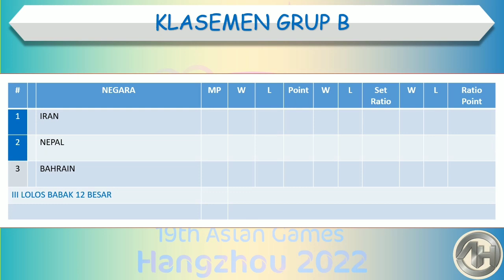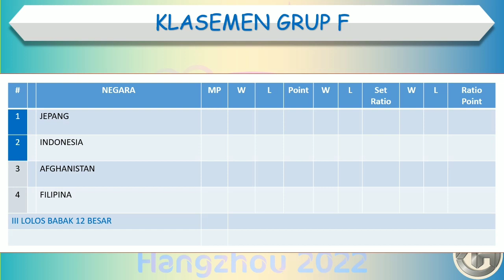Hasil Asian Games Voli Putra 2023 │ Matchday 1 │ Kyrgiztan vs Kazakhstan │Selasa, 19 September 2023│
Hasil Asian Games Voli Putra 2023

Kyrgiztan 2-3 Kazakhstan

Jadwal Selanjutnya

Nepal vs Bahrain
Jepang vs Afghanistan
Pakistan vs Mongolia
India vs Kamboja
Indonesia vs Filipina
Thailand vs Hongkong